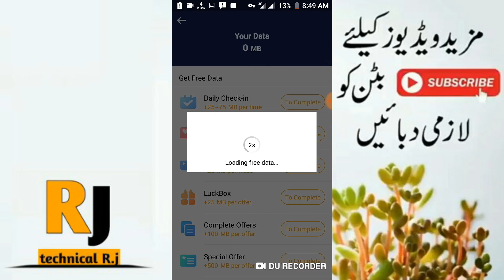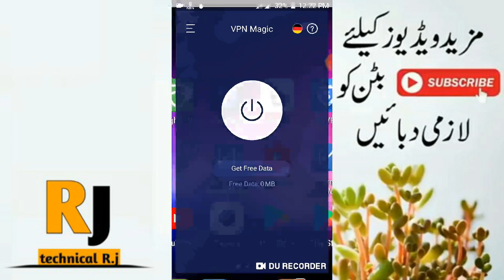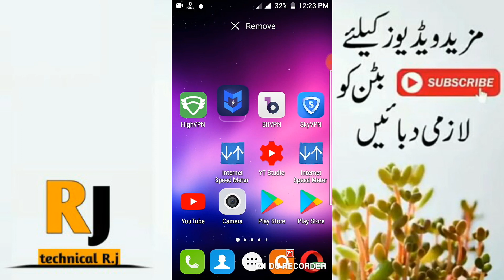Zong Unlimited Free Internet without Magic VPN HighVPN Zong Free Mb Internet New trick |100% working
Magic VPN Link

About: Technical_R_j is the channel where you can find all the best videos, Earning tutorials, Best Apps reviews, Free internet, make money online,And More about Technology Channel owner: Technical R.j

 zong free internet 2019 new method, zong free internet 2019 iphone
zong free internet 2019 latest trick
 zong free internet 2019 proxy setting
Zong 7 GB free Internet 2019